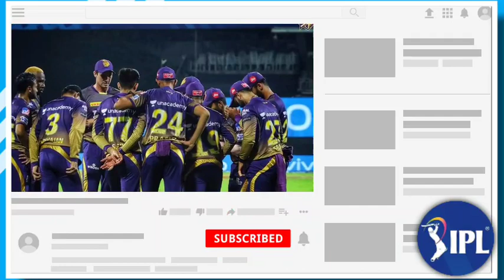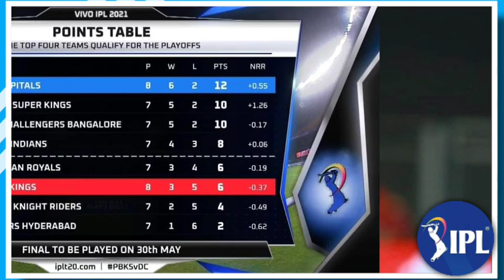IPL 2021 যদি বাতিল হয় তাহলে কে চ্যাম্পিয়ন হবে? KKR কি হবে | IPL 2021 Suspended indefinitely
hi

IPL 2021 postponed

IPL 2021

✓Photo source-IPL